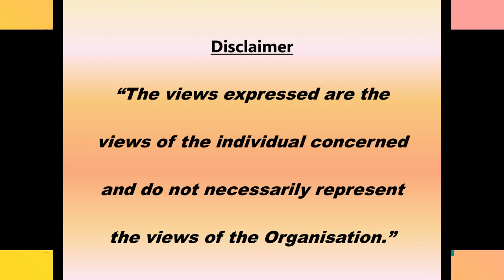My Journey with SAI- Brother Rishi Seth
Aum Sri Sai Sai Ram

Loving Sairam

Humble Pranams at the divine lotus feet of our beloved Bhagawan

A Must-Watch program on official YouTube channel is set to fill your hearts with joy.

We invite each of you to embark on viewing My Journey with SAI”  - a most inspiring talk by Brother Rishi Seth, an Alumnus of SSSIHL, Secretary & Member Management Committee, Sri Sathya Sai International Center ,New Delhi

The date and time is as follows: 19th September 2020; Saturday - 11:00 AM IST.

We request you to SHARE this nectarine bliss of the upcoming spiritual talk and watch this LIVE on our YouTube channel. On your Whatsapp groups, with your loved ones, kindly share the program details so that they too can be a part of this divine journey.

(Program Initiative  by Central District)